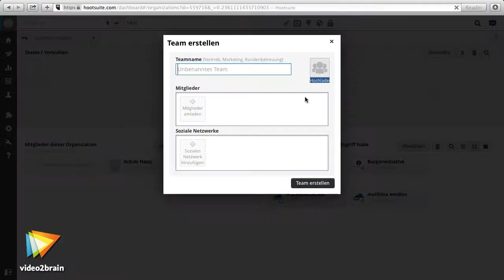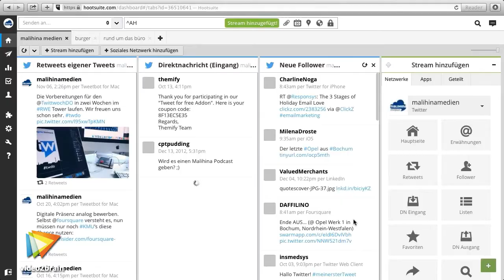Social-Media-Management mit Hootsuite Tutorial: Trailer |video2brain.com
Komplettes Video-Training Lernen Sie in diesem Video-Training, wie Sie mit dem praktischen Hootsuite-Dashboard Ihre Nachrichten und Tweeds vorausplanen, den Traffic in den einzelnen Netzwerken analysieren und die Funktionen mit eigenen Apps noch erweitern können. Sie erhalten darüber hinaus Hilfe bei der Auswahl des richtigen Tarifs und Tipps für die Arbeit im Team.
Dieses Tutorial ist ein Auszug aus Achim Hepps neuem Video-Training „Social-Media-Management mit Hootsuite. Soziale Netzerke verwalten und auswerten.“